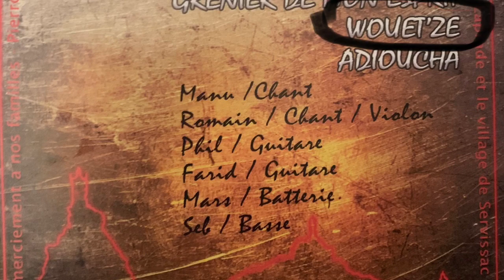Séjour de ski ASLAA - février 2019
Vidéo du dernier séjour de ski adultes qui s’est déroulé aux DEUX ALPES du 02 au 09 février dernier.  37 skieurs. 18 skieurs et skieuses aveugles et malvoyants ainsi que 19 pilotes. Montage : Laura Lecomte.